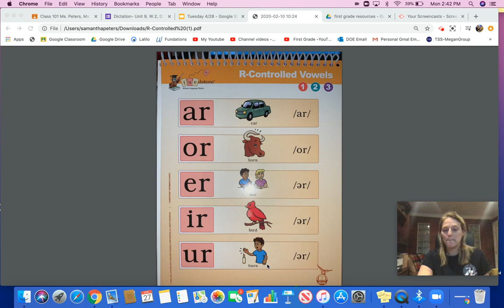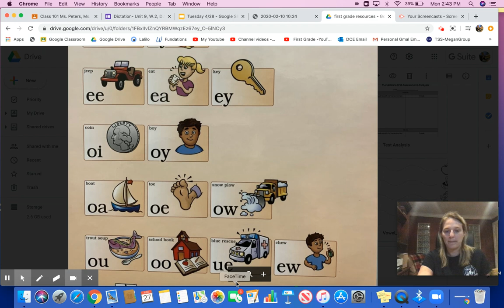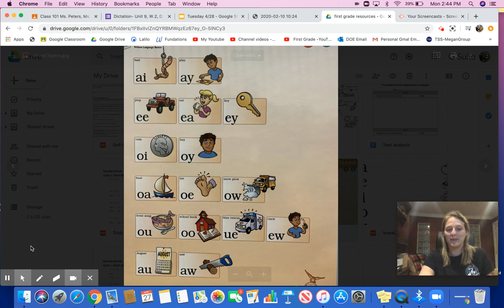R-Controlled Vowel Sounds & Vowel Team Warm Up